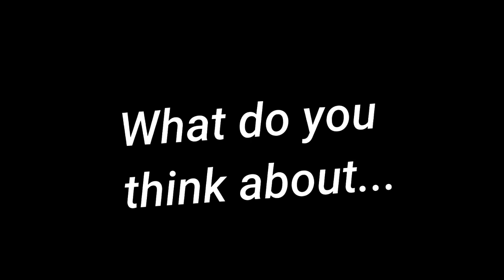Crip Chat 03.28.2020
If you're interested in joining the chat and connecting, sign up to get the Zoom link scheduled for Saturday at 2 PM PST/5 PM EST at

Hope to see/hear you there!

Made possible with the support of my Patrons:
Christina Harper
Tamlyn Laurence
Karin Riedel
Mar Ortaleza
David Lane